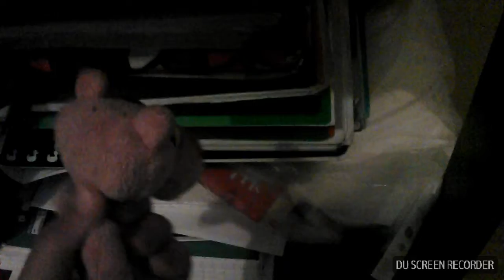Les défi extrêmes de po épisode 4: retrouvez la carapace de turbo